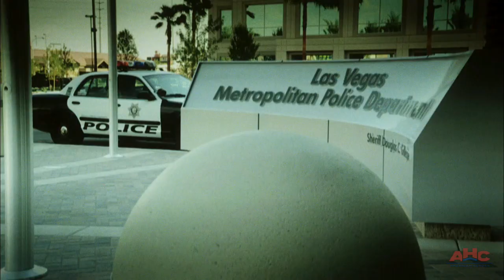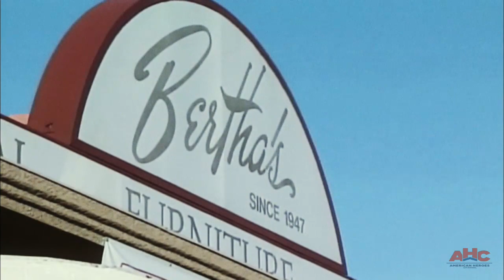Setting Up Spilotro on the Fourth of July | Mafia's Greatest Hits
Tony Spilotro rose to the forefront of the FBI's efforts in the battle against organized crime in Las Vegas during the 1970s.  As the enforcer charged with protecting the Chicago Mafia's interests in the casinos of Las Vegas he was at the hub of their criminal activities.

Catch Mafia's Greatest Hits Saturdays at 10/9c on American Heroes Channel!